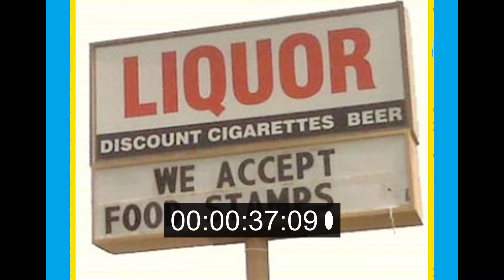Trump Brings Jobs, Russia Sick of Obama's BS & Women Rightfully Scared of Muslim Rape-fugees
News in 60 seconds brings you today's top trending news stories unbiased and without the fake news. Today, possibly due to President-elect Trump's America first policies, Japanese car giant Toyota has announced a plan to invest $10 billion into the US, Fiat-Chrysler has also announced a plan to invest $1 billion adding around 2,000 new jobs, likewise Alibaba is in discussions on creating 1 million jobs mostly focused around supporting small businesses, Russia has announced that they're tired of Obama's hacking allegations and want to see his supposed proof, pharma CEO and internet badboy Martin Shkreli has been banned from Twitter for DM'ing Teen Vogue writer Lauren Duca and asking her out on a date, the Obama administration is letting online grocery programs like Amazon accept food stamps, allowing welfare recipients to eat better than most middle class Americans, following another year of rapes and brutal attacks from Muslims in Germany, a new study shows almost half of German women no longer feel safe walking in their own neighborhoods, another Muslim rammed his truck into a crowd of people, this time in Israel killing at least 4, AND New York City's annual no pants subway ride was this last weekend